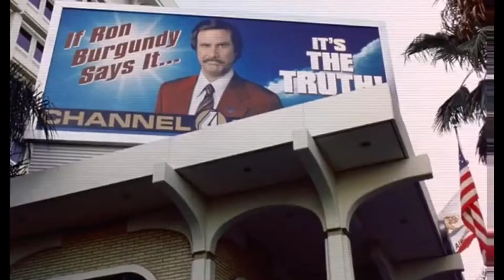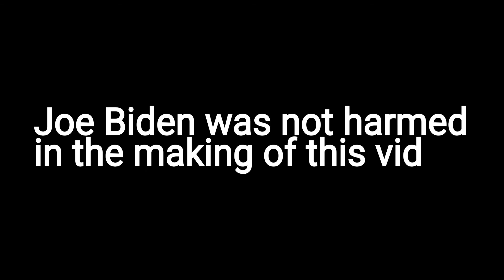What is the best truck driving job?